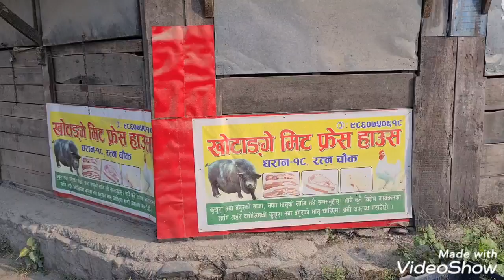Title के थियोे काेराेनाकाे बेला धरान रत्नचाेक